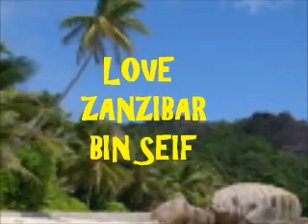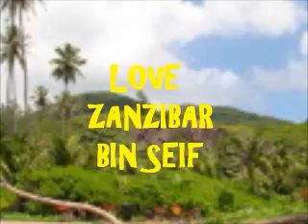YA SASA YAMEKITHIRI - ZANZIBAR OLD TAARAB